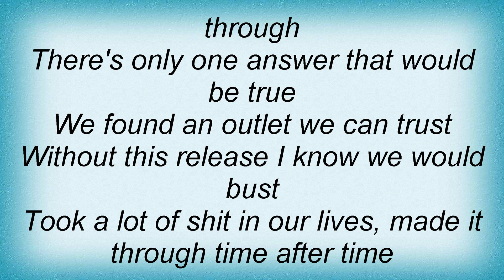Sick Of It All - Will We Survive Lyrics